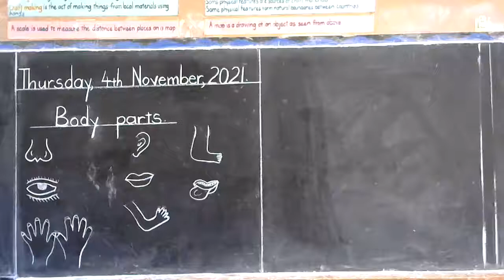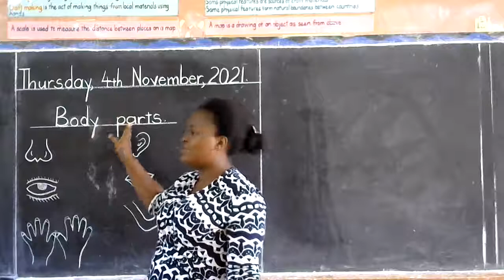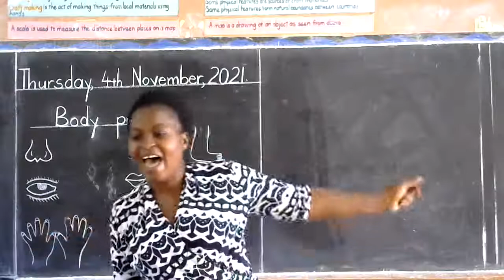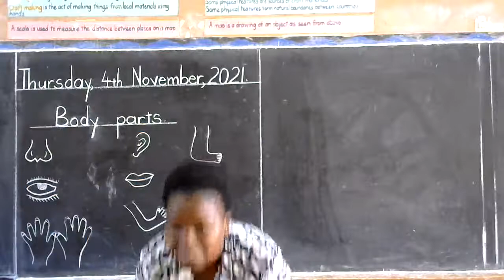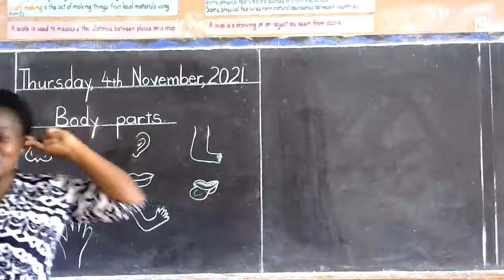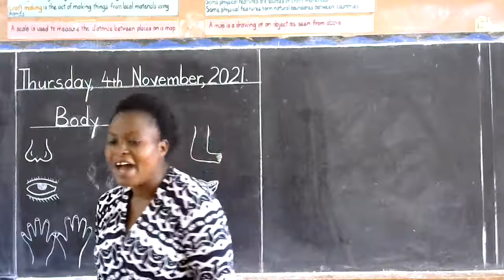BABY CLASS SCIENCE LESSON 1